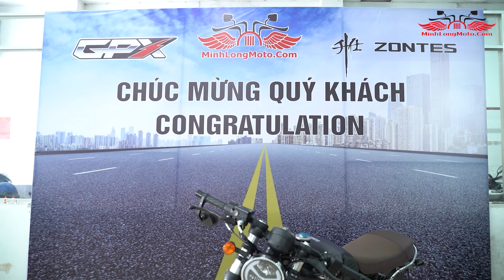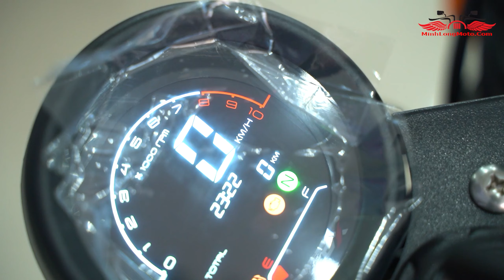Trên mông GPX LEGEND 250 TWIN mẫu cafe racer đốn tim phái nữ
GPX Legend 250 TWIN được kế thừa từ đàn anh Legend 200, Legend Gentleman và Legend 150s. Vốn thuộc dòng Cafe mang đậm phong cách cổ điển. Xe đi kèm động cơ mới với dung tích 234cc, 2 xi-lanh, 4 thì, SOHC, hộp số 6 cấp.

Minh Long Motor chuyên cung cấp các dòng xe về các hãng xe máy, motor nổi tiếng như Honda, Yamaha, GPX, Suzuki, Satria, Kawasaki, Zontes,... với mức giá rẻ nhất và chất lượng được đảm bảo 100%.

1. Số 27 đường M, Khu TTHC Dĩ An, Dĩ An, Bình Dương (Gần công viên nước Dĩ An)

2. Số 819 Quang Trung, P.12 Q.Gò Vấp, TP.HCM

3. Số 58-60 Quốc Lộ 1K, P.Linh Xuân, Q.Thủ Đức, TP.HCM (Gần cầu vượt Linh Xuân)

4. SỐ 72-74 Đinh Bộ Lĩnh, P.26, Q. Bình Thạnh, TP.HCM (Cách bến xe Miền Đông 500m)

5. 19 Thủ Khoa Huân, KP Bình Phú, P. Bình Chuẩn, TX. Thuận An, Bình Dương (Giáp cao tốc Mỹ Phước - Tân Vạn):

6. 39 Nguyễn Tất Thành, P.Thủy Dương, TX.Hương Thủy, Thừa Thiên Huế (Cách bến xe phía nam 300m)

7. 824A Trường Chinh, P.15, Q.Tân Bình, TP.HCM (Đối diện Coop Mark Thắng Lợi)
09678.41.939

8. 117A Lê Văn Khương, Phường Hiệp Thành, Quận 12, TP.HCM (Cách cầu vượt Tân Thới Hiệp 500m)

9. 40 Đỗ Xuân Hợp, Phường Phước Long A, Quận 9, TP.HCM (Cách ngã tư Bình Thái 500m)

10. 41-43 lũy bán bích, phường Tân Thới Hòa, quận Tân Phú

11. 922 Quang Trung, phường 8, quận Gò Vấp (Đối diện công ty Mercedes)

12. 1260 Kha Vạn Cân, Phường Linh Trung, Quận Thủ Đức